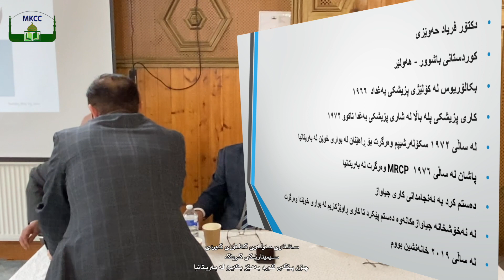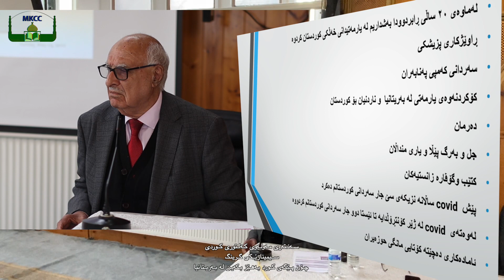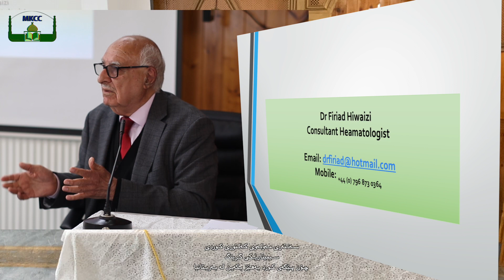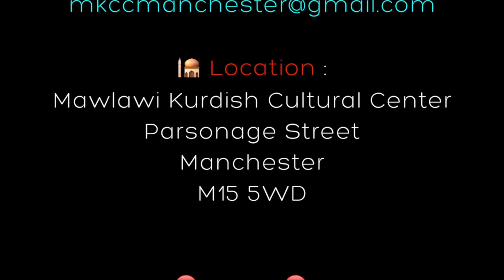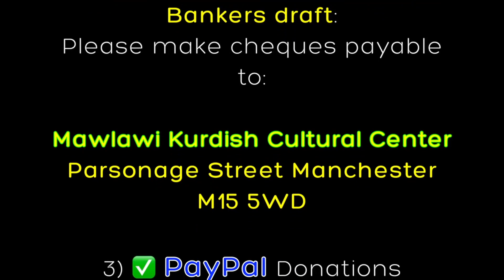سیمینارێكی گرینگ | چۆن پێگەی كورد بەهێز بكەین لە بەریتانیا | د فریاد حەوێزی Clip 4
سیمینارێكی گرینگ | چۆن پێگەی كورد بەهێز بكەین لە بەریتانیا
سیمینارێكی گرینگ
چۆن پێگەی كورد بەهێز بكەین لە بەریتانیا
بەختیار مام شێخ
د. فریاد حەوێزی
سەنتەری مەولەوی كەلتوری كوردی
Sun 29-May-2022

اعوذ بالله من الشيطان الرجيم

Ramadan_🌙_رمضان
 #🌙_رمضان
 ▬▬▬▬▬▬▬▬▬▬▬ஜ۩🔴ஜ۩۞۩ஜ🔴 ۩ஜ▬▬▬▬▬▬▬▬▬▬▬▬▬

مانچستەر / بەریتانیا

 مانشستر | بريطانيا

                                 Parsonage Street
                                 Manchester
                                 M15 5WD

 ▬▬▬▬▬▬▬▬▬▬▬ஜ۩🔴ஜ۩۞۩ஜ🔴 ۩ஜ▬▬▬▬▬▬▬▬▬▬▬▬▬

🟢 13 Rumble : @MKCCuk
🙏🏿Use MKCC Referrals Link to join Rumble. (Jazak ALLAH )🙏🏿

1) ✅ By paying direct into our bank account:Name of Beneficiary:
Mawlawi Kurdish Cultural Center Beneficiary’s Bank & Branch:
HSBC Bank
Sort Code:40-31-20
Account No:91460072

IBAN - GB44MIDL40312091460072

2) ✅ By cheque, postal order or bankers draft:Please make cheques payable to: Mawlawi Kurdish Cultural CenterAnd Send it to:Mawlawi Kurdish Cultural CenterParsonage StreetManchesterM15 5WD

 ▬▬▬▬▬▬▬▬▬▬▬ஜ۩🔴ஜ۩۞۩ஜ🔴 ۩ஜ▬▬▬▬▬▬▬▬▬▬▬▬▬